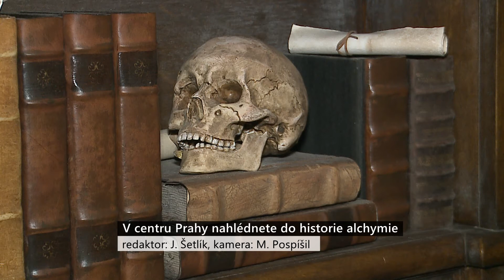V centru Prahy nahlédnete do historie alchymie